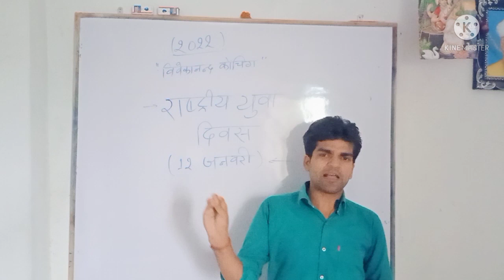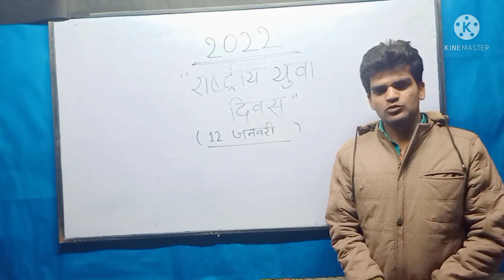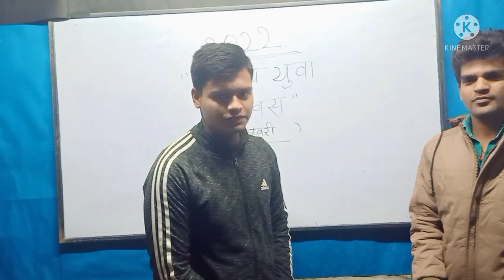राष्ट्रीय युवा दिवस (12 जनवरी)